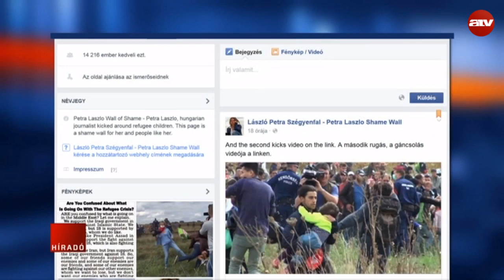Vádat emelnek László Petra ellen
Garázdaság miatt vádat emelnek László Petra ellen. Ő volt az az operatőr, aki tavaly szeptemberben - forgatás közben - menekült gyerekeket rúgott meg a határon.